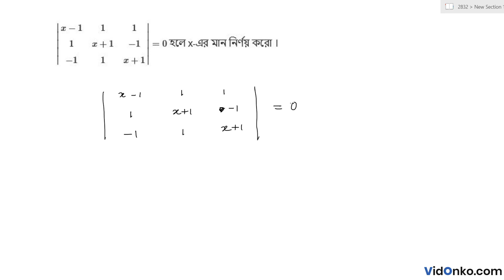Higher Secondary 12th Class Maths Question Paper 2018 Solution - Question A.2.(b)(ii)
Check Free Maths video solution in Bengali for 2018 Higher Secondary questions. Get the answer for question A.2.(b)(ii) of Class 12 Higher Secondary 2018 conducted by West Bengal Council of Higher Secondary Education (WBCHSE).